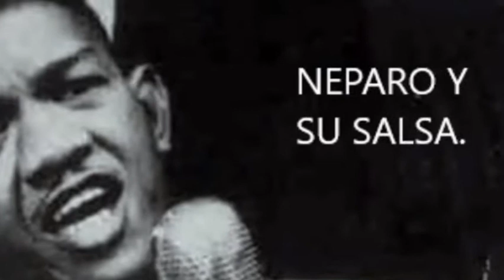TUMBA MABÓ.- ROLANDO LASERIE CON ERNESTO DUARTE EN VIVO.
TUMBA MABÓ.- ROLANDO LASERIE CON LA ORQUESTA DE ERNESTO DUARTE, EN VIVO EN RADIO PROGRESO. 1956.
ÉXITO EXCLUSIVO DE NEPARO Y SU SALSA.
Canción: Tumba Mabó.
Compositor: Alfredo Boloña.
Género: Guaracha.
Cantante: Rolando Laserie.

Cordialmente,